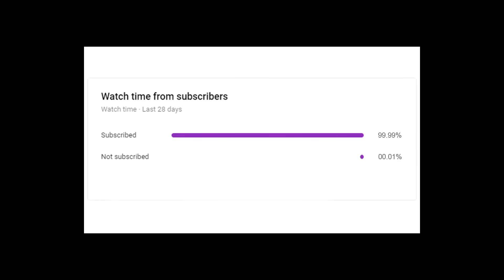DRAMA FROST DIAMOND DAN BOCIL JUALAN BAKSO SEBELUM JADI YOUTUBER TERKENAL! SEDIH!!!